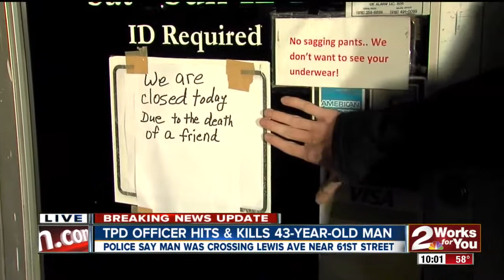TPD Autoped Fatality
Officer Not On Leave